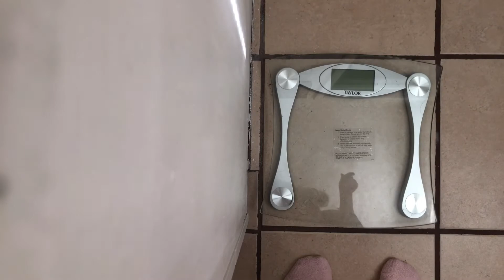1 Month WAIST TRAINING UPDATE & YIANNA AMAZON 2020 BEST WAIST TRAINER MUST HAVE!!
Hi everyone 👋🏽
In this video, I’m sharing my 1 Month Results of My Waist Training Journey & Weight loss journey with you guys. I’ve put my body trough so much over the years but this time around I have a goal and I’m going to achieve that. If you’d like to share your process with me, I would be so happy 😁 I’ll update you guys next month again 🤗 I’m super excited! If you’re on a journey, I wish you the best and you got this 💪🏽
I linked the trainer that I talked about in the video down below. I also linked my favorite second waist trainer that has an extender at an amazing price! Remember, Don’t give up! We got this!

YIANNAWaist Trainer: (The one I’m currently using in a Small)
YIANNA Womens Waist Trainer...

Ecowalson Waist Trainer: (The one that comes with the extender):

ECOWALSON Waist Trainer for Women...